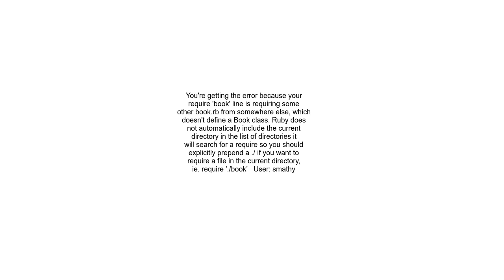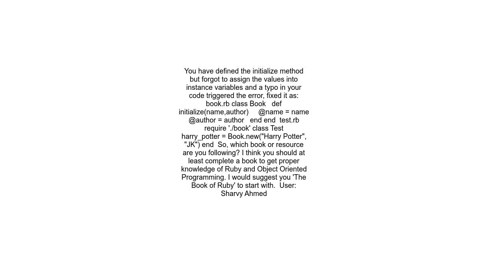Uninitialized constant error in Ruby class